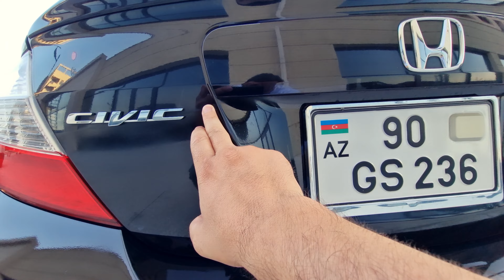Maşının kosmetik məsələlərini həll elədim | Tuning eləməy fikirim var | Honda civic hybrid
Daha rahat izləmək üçün albomlarıma baxa bilərsiz

Məqsəd Azərbaycanda taksini daha düzgün təqdim etmək,taksiyə qoşulmaq istəyən yeni insanlara düzgün məsləhətlər verərək, taksini sadəcə pul qazanmaq yox,düzgün təbliğ etməkdir

Azərbaycanın ilk taksi blogeri
İzlədiyiniz üçün təşəkkürlə